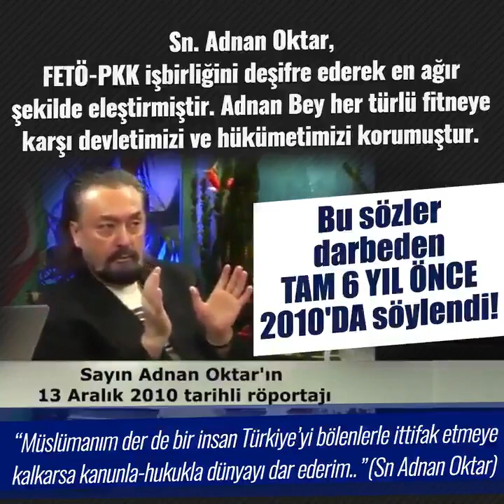Adnan Oktar | Her türlü fitneye karşı devletimizi korudu..